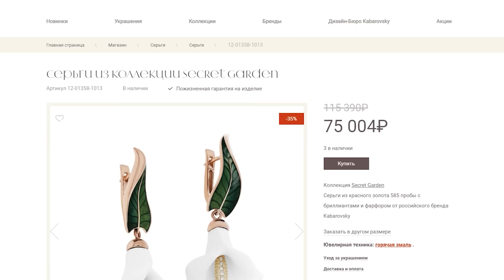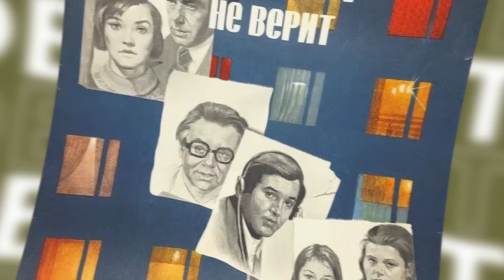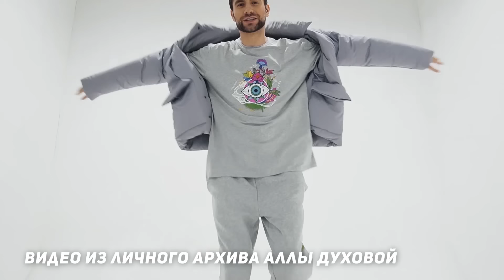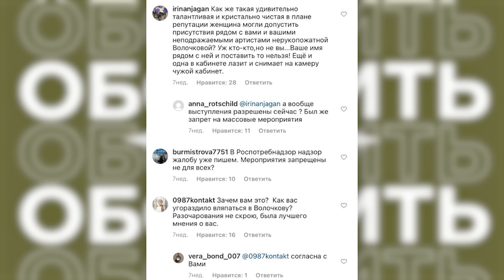Алла Духова - О Тодес, Дружинине, Мигеле и личной жизни/ Рум тур нового дома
Алла Духова – одна из самых известных хореографов постсоветского пространства, основательница и художественный руководитель международного балета «Тодес».
Мы первыми увидим новый дом Аллы Владимировны и сделаем рум-тур, понаблюдаем за тренировкой танцоров и оценим их гардеробную немыслимых масштабов, попытаемся развеять всевозможные слухи, которые копились вокруг «Тодес» все это время, а также услышим комментарии по поводу слов Мигеля и Егора Дружинина, выступлений в Большом театре, краденных номеров, личной жизни и о многом другом!

«Разве для покупки украшений нужен повод? Нет, порадуй себя прямо сейчас!

В интернет-магазине скидка 35% на самый модный ассортимент золотых и серебряных украшений!

Не упусти свой шанс пополнить свою ювелирную шкатулку новым драгоценным аксессуаром... А может и не одним!

- бесплатная доставка курьером лично в руки (для жителей Москвы и МО доставка в течение 1-2 рабочих дней);
- если понравившегося изделия нет в наличии – изготовим на заказ в кротчайшие сроки;
- пожизненное сервисное обслуживание изделий;

0:00​ Провели день с Аллой Духовой
0:58 Пришли в новый дом Аллы Духовой
3:40 Совет от Лауры
4:57 Духова - настоящая фамилия?
5:38 О вере в мечту
6:25 Что повлияло на характер?
7:13 Совпадают ли мечты в детстве с реальностью?
8:21 О вере в предназначение
9:31 Имя Алла Духова войдет в историю?
10:10 Об отношениях с коллегами
12:31 О работе с Аллой Пугачевой
14:13 Слова Мигеля о работе Алле Духовой
16:18 Слова Егора Дружинина
19:55 Об отношении к Егору Дружинину
20:25 О приеме детей за деньги и критике
21:35 О детской конкуренции
23:27 Топ хореографов Аллы Духовой
25:42 Об уровне хореографии в Большом театре
26:45 Мне нельзя смотреть балет
28:01 О выступлении в Большом театре
31:20 Большой театр - самая большая победа?
32:02 Кабинет и спальня Аллы Владимировны
32:27 О стиле одежды и магии черного
33:18 О диете от Елены Малышевой
34:56 Отношение к шоппингу
36:07 "Я не ищу жениха"
36:45 Мне хорошо, когда на меня не смотрят
39:00 Гардероб Аллы Духовой
40:04 Моя команда подарила мне Mercedes GL
40:49 Про дорогие подарки женщинам
42:23 Пойдет ли Алла Духова еще раз замуж?
44:57 Мне предлагали выйти замуж, если брошу "Тодес"
45:53 "У меня не хватило сил на семейную жизнь"
46:02 Ванная комната Аллы Духовой
47:30 "Тодесу" 34 года
48:30 127 школ "Тодес" Самая крупная сеть танцевальных школ в мире
50:14 Об искусстве критики
52:22 О культе Аллы Духовой
52:35 Пришли на репетицию TODES
55:56 О новых понятиях нормы
58:41 Надоело смотреть на одно и то же
59:05 О топлес выступлении в опере
1:00:08 О мужчинах переодетых в женщин
1:02:25 Критерии отбора в трупу TODES
1:04:01 О танцорах "в теле"
1:05:31 Выходцы тодес есть везде
1:05:45 Учим танцевальные движения
1:07:30 Могут ли в Тодес танцевать НЕ группой?
1:07:59 Любимый ученик Аллы Духовой
1:09:03 Смотрим сольное выступление
1:09:27 Копирует ли TODES чужие постановки?
1:12:27 О конкуренции с TODES
1:13:29 Кто из известных артистов воспитывался в TODES?
1:13:45 О Кате Адушкиной
1:14:02 Мот учился в Краснодаре
1:14:44 О дочке Юлии Барановской
1:15:44 Обзор базы TODES
1:17:16 Есть ли у Аллы партнеры?
1:18:12 Огромная костюмерная TODES
1:19:37 Было ли предательство?
1:21:08 Почему не получит гражданство РФ?
1:22:26 Я получу заслуженного артиста России
1:23:03 Тут создаются костюмы TODES
1:25:15 Кабинет Аллы Духовой на базе TODES
1:28:12 О детстве Аллы Владимировны
1:33:25 На кухне с Аллой Духовой
1:41:22 Пробуем кулинарные шедевры
1:42:07 Нашли среди нас танцора TODES
1:43:58 Чего боится Алла Духова?
1:44:34 Считает ли себя счастливой?
1:44:55 Что такое любовь?
1:45:25 Что сказала бы маленькой Алле?